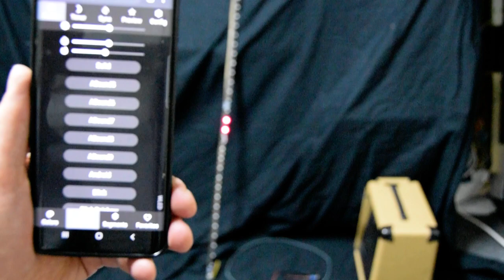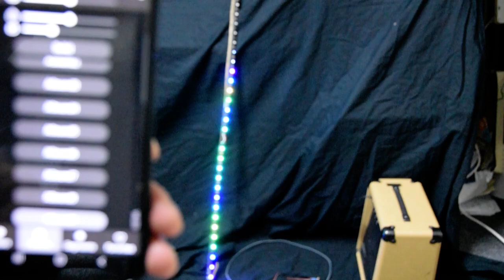Sound Reactive WLED routines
This potato quality video demonstrates 9 sound reactive routines for WLED. It uses:

* WeMOS D1 Mini (ESP8266), data connected to D4.
* WS2812 LED's, 30 LED/M.
* Sparkfun INMP401 microphone connected to A0.

Caveat: This is modified from the WLED source at wled.me. Make sure you can compile his source before trying mine!

The sound sampling component was written in audio_reactive.h. I'm also using the 'Intensity' and speed sliders in most of the routines.
This is still very much a work in progress, however the repo for this can be found at:

Things to work on include:

Update: Now have a couple of folks help out and we've:

- Tested for various microphones.
- Tested with ESP32 (on pin 36).
- Have a Wiki on the github site.
- Updated to the curren (as of May 2020) version of WLED.
- Added FFT functionality (for ESP32 only) and are starting to create some FFT reactive routines.
- We now have a sound reactive channel on the WLED Discord.

2022 Update:

SR WLED has seen numerous changes over the last couple of years including:

- Focus on the ESP32 platform.
- More 1D animations.
- More microphones.
- Digital microphones.
- Microphone pin selection via the GUI.
- UDP sound synchronization.
- 2D along with multiple panels, mirroring, multiple orientations and more.
- 2D animations.
- Keeping up to date with the orginal WLED (no small feat).
- We are also working on an interpreter. . . which is currently functioning.